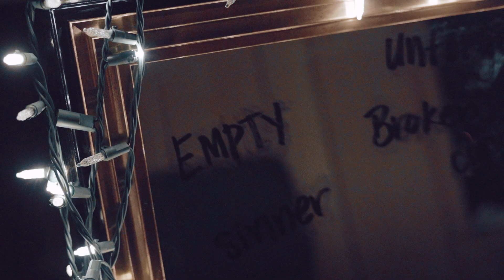STUDENT CAMP 1 - 2019